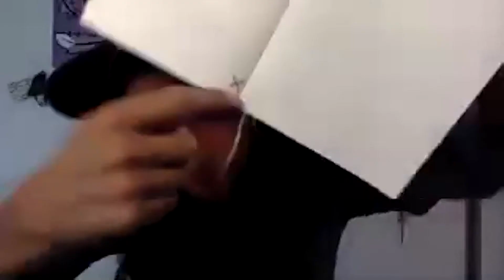Dreamspeakers Digital Showcase - Writers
Aug 10, 2020 - Showcase artist Jo-Anne Saddleback, Taran Kootenhayoo, and Tarene Thomas.

Dreamspeakers Festival Society supports Indigenous artists by providing platforms to show their work and resources to help craft their stories at a local, national, and international level. Dreamspeakers hosts Dreamspeakers International Film Festival, Rubaboo Arts Festival, as well as other arts productions throughout the year. Including Youth Day and the Walk of Honour (neka’new’ak) as a tribute to those Indigenous artists who have blazed trails in the film industry.Est. 1993, Dreamspeakers Festival Society is a non-profit charity and is located in Edmonton, Alberta, Canada.

Dreamspeakers Festival Society is a registered non-profit charity and if you donate $20 or more you will receive a tax receipt.